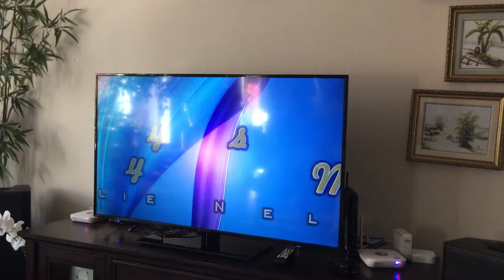Nhạc ngoại quốc